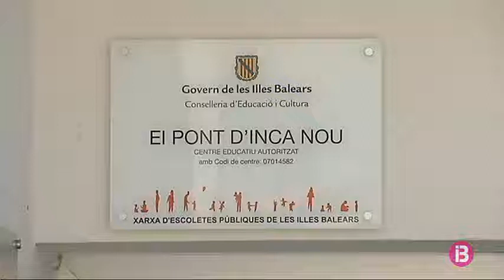Els consells insulars regularan les escoletes de 0 a 3 anys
L'acord inclou la creació d'una comissió tècnica que, en el termini de cinc mesos, hauria d'avaluar l'estat de salut d'aquests centres.